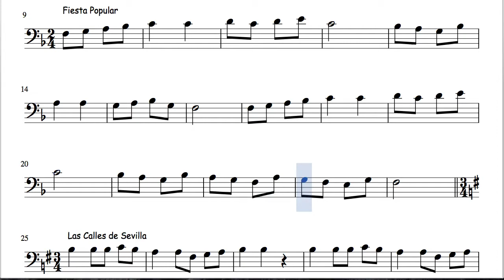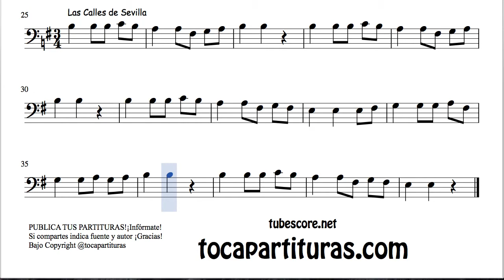26 of 30 Popurrit Mix Sheet Music for Cello Flower of the Cantuta Streets of Seville Popular Party